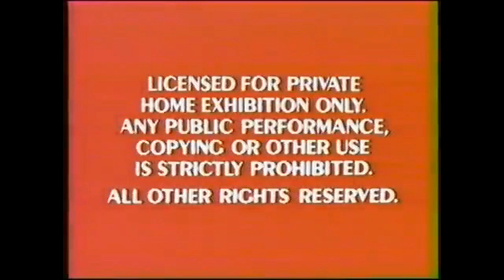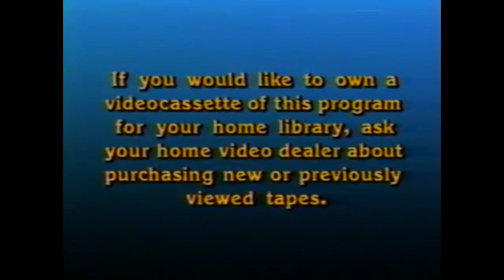Bonus Opening #1 (NMan64 Edition)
Well, I told you they would be here and here they are...first up are the Perennial Openings to Disney Films in my timeline...Tape masters would be made for the lineup in it's conception in 1985, another in 1986, followed by additional updates in 1988, 1992, 1995 and 1998 before they disappeared from store shelves after the year 1999 in favor of new lineups.

1. Red FBI Warnings
2. Walt Disney World Promo (The Magic That Moves the World)
3. Sleeping Beauty Home Video Preview
4. Video Dealer Announcement
5. Walt Disney Classics Logo (Retro)
6. Buena Vista Logo (Sword in the Stone Variant)